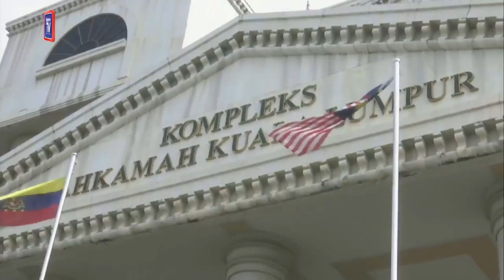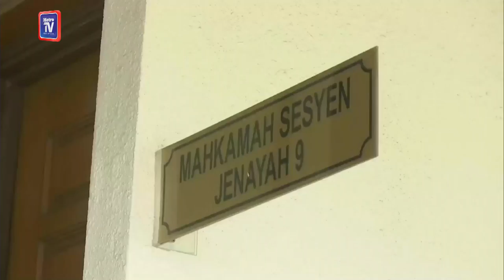Top lawyer, Tan Sri Dr Muhammad Shafee Abdullah charged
Top lawyer, Tan Sri Dr Muhammad Shafee Abdullah charged at the Sessions Court kualalumpur this morning with four counts of money-laundering.